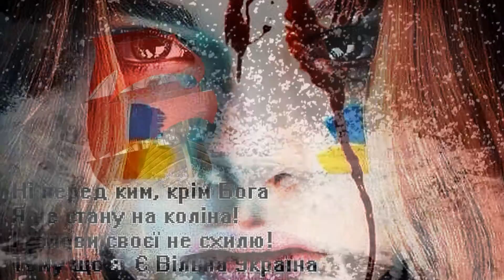Ой, у вишневому саду.Ніна Матвієнко.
Хулять Україну-дуже боляче,бо вона моя Батьківщина.Хулять Донетчину-надто боляче,бо це мій рідний край.І що робити с такою душею.